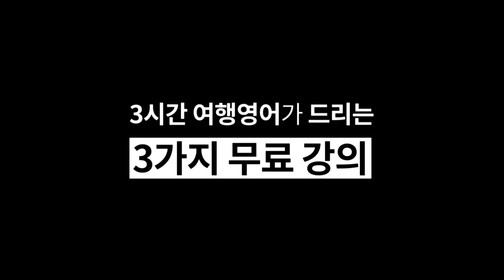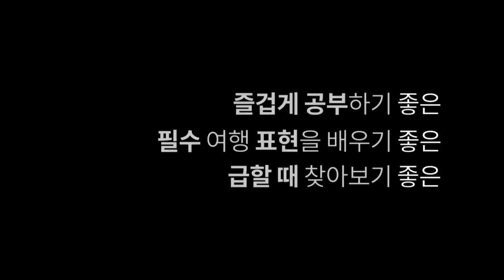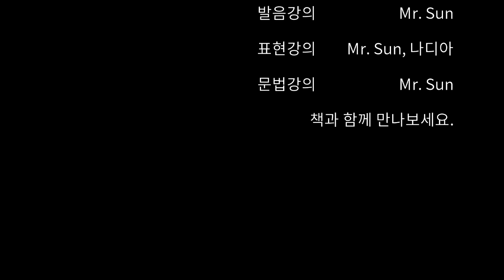3시간여행영어 [북티져]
여행 회화 영어 교재. 많은 문장, 길고 어려운 문장 대신 문법적으로 올바른 표현 중에서도 쉽고 간결한 표현에 집중했다. 활용도 높은 패턴을 제시하고 응용 표현과 대화 예문을 곁들였다. 모든 문장은 한국어로 된 발음과 뜻을 달아 초보자도 부담없이 여행을 즐길 수 있도록 안내한다. 또한 핵심이 되는 단어들을 콕콕 짚었다. 국외 여행 준비에서부터 입국 과정에 필요한 내용, 여행시에 알면 도움이 될 내용들을 팁으로 담아 여행 준비를 도와준다. 이 책을 통해 외국 여행을 즐기기 위해 필요한 기본 회화 실력을 다질 수 있을 것이다.

서명 : 3시간 여행 영어
저자 : Mr. Sun
출판사 : 올드스테어즈